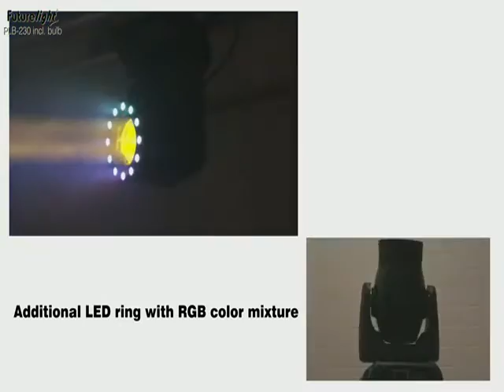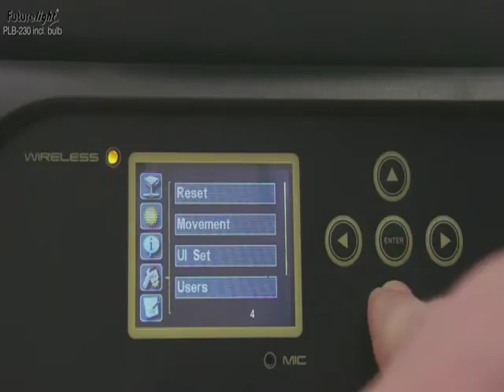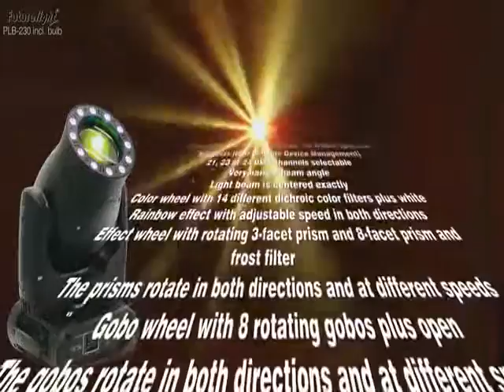Futurelight PLB 230 Movinghead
FUTURELIGHT
      PLB-230 inkl. Leuchtmittel

Mit integriertem Drahtlos-Empfänger für WDMX-Betrieb
Unterstützt RDM (Remote Device Management)
21, 23 oder 24 DMX-Kanäle wählbar
Sehr enger Abstrahlwinkel
Lichtstrahl ist hervorragend konzentriert
Farbrad mit 14 unterschiedlichen dichroitischen Farbfiltern und offen
Rainbow-Effekt mit variabler Geschwindigkeit in beide Richtungen
Effektrad mit rotierendem 3-Facetten-Prisma und 8-Facetten-Prisma sowie Frostfilter
Goborad mit 8 rotierenden Gobos plus offen
Alle Gobos sind austauschbar
Slot-In-Gobo-System für Gobowechsel ohne Werkzeug
Mit Gobo-Shake-Funktion
Motorischer Fokus
Strobe-Effekt mit variabler Geschwindigkeit
Strobe-Effekt über Zufallsgenerator
Dimmer
Exakte Positionierung durch 16 Bit Auflösung der PAN/TILT-Bewegung
Automatische Positionskorrektur
Schaltnetzteiltechnologie
Automatische Anpassung der Netzspannung zwischen 100 und 240 Volt ohne Umschaltung
Control-Board mit grafischem LCD-Display zur Einstellung der DMX-Startadresse, PAN-/TILT-Reverse, Reset, Lampenschaltung, Betriebsstundenzähler
PAN-Winkel zwischen 630° und 540° umschaltbar
DMX-gesteuerter Betrieb oder Standalone-Betrieb mit Master-/Slave-Funktion möglich
Anzahl der Szenen im Program Run kann beliebig verändert werden
Die Szenen im Program Run lassen sich über das Control-Board oder externen Controller individuell anpassen und in den Speicher laden
Software-Upload über optionales Zubehör via DMX-Verbindung
Mit bereits installierter Osram Sirius HRI 230 W Lampe
Bestückung des LED-Rings mit 12 x 3-W-Tricolor-LED mit RGB-Farben